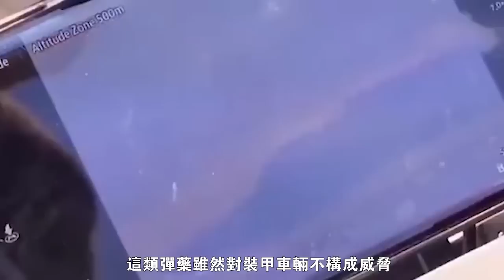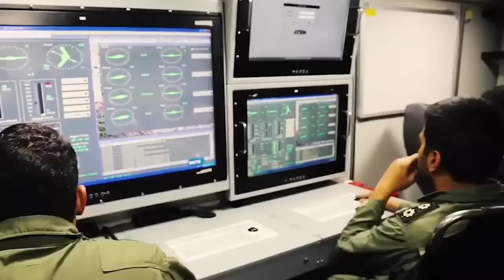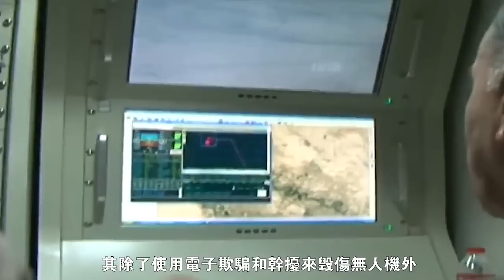【未來戰爭該怎麼打】美國率先開啟無人武器作戰模式，未來戰爭該怎麼打？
未來的戰爭一定是無人機協同作戰的戰爭
無人戰鬥機機是相對於有人戰鬥機而言的
在戰爭中早就運用了起來
但大規模
普及性地使用直到最近幾年來才出現
21世紀初期
美國率先在中東戰場
投入了大型偵察 打擊一體化無人機
其具有較大的航程 較高的飛行高度
和較長的滯空時間
無人機本身除攜帶多類偵察設備外
還可以攜帶小型製導彈藥
可隨時對地面目標進行精確打擊
相對於有人戰機而言
這類的無人機使用成本很低
維護成本也很低
非常適合在阿富汗和伊拉克的
山地 荒漠地形中搜尋當地游擊隊武裝
並予以打擊
美國對此類察打一體無人機技術的控制比較嚴格
但由於此類武器性價比極高
一些軍事強國也開始著手研製
沙特 阿聯酋 埃及 伊拉克等國均採購了無人機
並將其應用到了戰場上
The war of the future must be a war of coordinated operations of drones
Unmanned combat aircraft is relative to manned combat aircraft
used in the war
but massive
Popular use has not occurred until the last few years
early 21st century
America takes the lead in the Middle East
Invested in large-scale reconnaissance and combat integrated drones
It has a larger range and a higher flight altitude
and longer dwell time
In addition to carrying various types of reconnaissance equipment, the UAV itself
Can also carry small guided munitions
Precise strikes against ground targets at any time
Compared to manned fighters
The cost of using such drones is very low
Maintenance costs are also low
Great for Afghanistan and Iraq
Searching for local guerrillas in mountain and desert terrain
and strike
The United States has stricter control over such drone technology.
However, due to the high cost of such weapons
Some military powers have also begun to develop
Saudi Arabia, UAE, Egypt, Iraq and other countries have purchased drones
and apply it to the battlefield